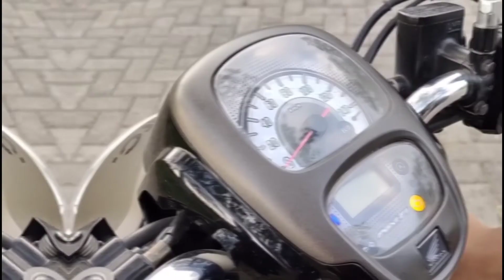Dedek gemes belajar motor kopling||pakai CBR langsung bisa!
Hallo hai hai hai semua
Kali ini aku lagi ajarin putri nih dia pakai motor aku pakai CBR sambil balik dari sunmori  lagi dan belajar sampai emang bener" terbiasa kepoin yuk keseruan kita dan jangan lupa
Share dan
Biar aku makin semangat bikin video dan upload setiap harinya
Selamat menonton

Buat kalian yang mau join grub sunmori bareng trio santuy bisa DM ig aku ya

Buat kalian yang mau cari helm fullface second berkualitas, poles, coating, cuci helm
Dan yang cari aksesoris kuping kucing bisa cek ig samudra helmet malang atau dm ig aku yang dvmotovlog
Karna masih ada kendala akunnya hilang guys